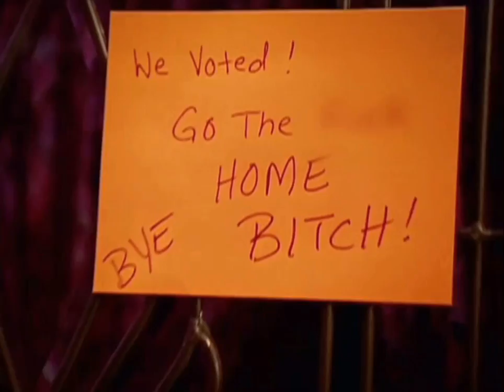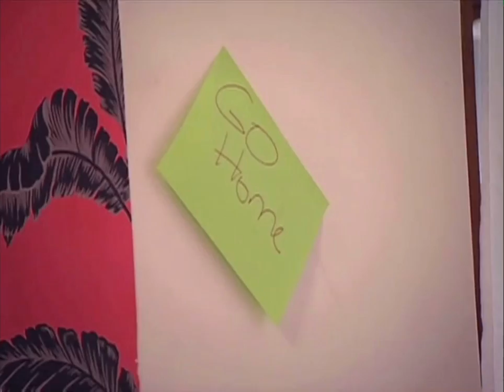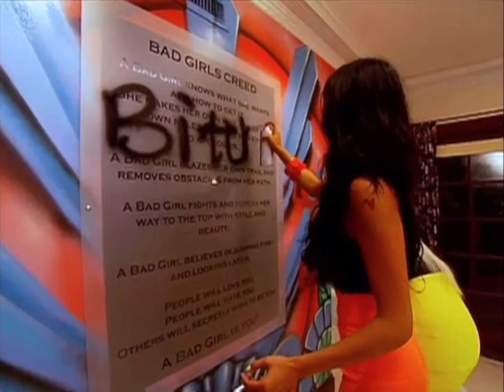BGC5 Morgan’s Best Moments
Morgan was so iconic but I wished she would have stayed longer. I feel like she would have been way more iconic if she would have stayed longer.